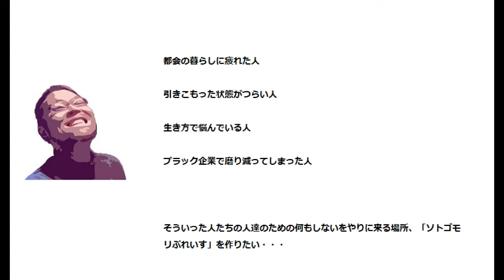【空家をルームシェアハウスにする！】ジモティーで学習机をPCデスクとしてただで貰い、ひたすら庭石を砕く